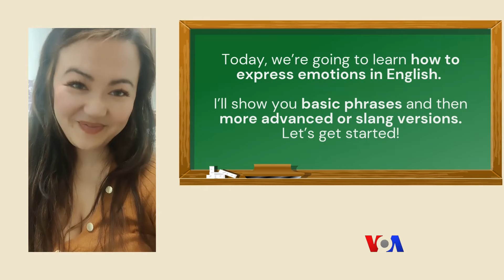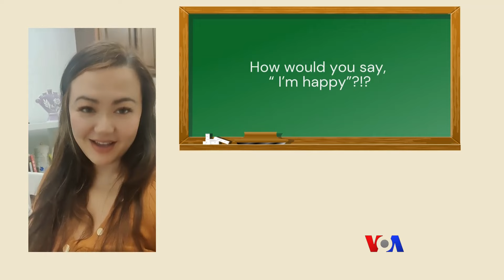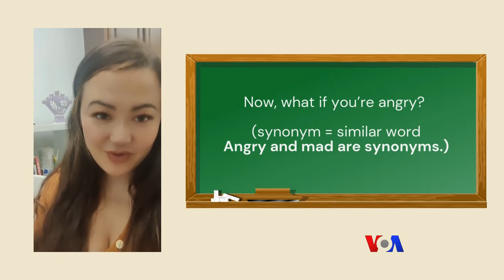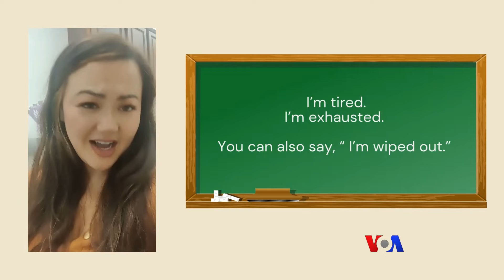အခြေခံနဲ့ အဆင့်မြင့် အင်္ဂလိပ်စာလုံးများ “မကြေးမုံရဲ့ အင်္ဂလိပ်စာ”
အင်္ဂလိပ်စကားပြောတဲ့နေရာမှာ အဓိပ္ပာယ်တူပေမဲ့ စကားလုံးမတူဘဲ တိုက်ရိုက်အဓိပ္ပာယ်လည်း မဟုတ်တဲ့ အင်္ဂလိပ်စာလုံးတွေအကြောင်း မကြေးမုံပြောပါထားပါတယ်။ အဲဒီ အဆင့်မြင့် စကားလုံးတွေအကြောင်း ဥပမာတွေနဲ့ မကြေးမုံက မြန်မာလိုရော၊ အမေရိကန်အင်္ဂလိပ်စကားနဲ့ပါ ရှင်းပြထားတာပါ။ သူအမေရိကန်သံနဲ့ ပြောပြထားတာ လေ့လာကြည့်ပါဦး။